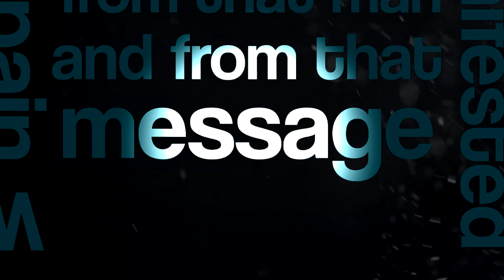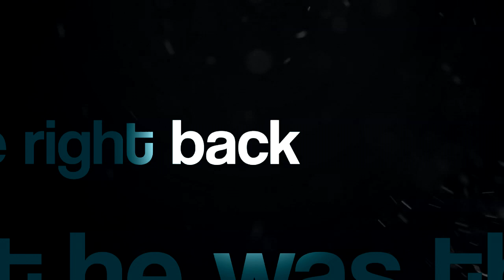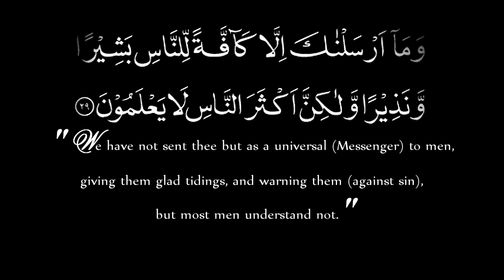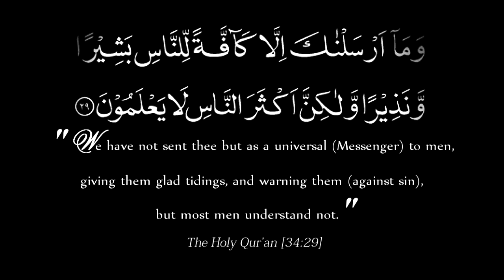Emotional - The Message of Holy Prophet Muhammad ﷺ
Allah sends His Salat (Graces, Honours, Blessings, Mercy, etc.) on the Prophet (Muhammad  ﷺ) and also His Angels too (ask Allah to bless and forgive him). O you who believe! Send your Salat on (ask Allah to bless) him (Muhammad SAWS), and (you should) greet (salute) him with the Islamic way of greeting